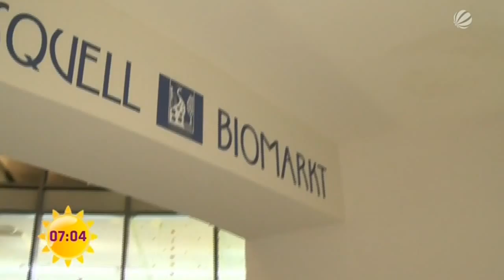Ofenschlupfer - Reste verwerten mit Profikoch Sebastian Hahne Profikoch I Foodle -- Food & Recipe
Profikoch Sebastian Hahne kocht heute ein echtes Resteessen - den Ofenschlupfer!

Foodle -- Food & Recipe.
Hier dreht sich alles ums Thema Essen. Ob Kochtutorials, Lebensmittelkunde, Ernährungstipps oder die Zubereitung internationaler Spezialitäten -- hier kommt jeder Hobbykoch auf seine Kosten. Von A, wie Apfelkuchen, bis Z, wie Zander -- Profiköche geben Einblicke in die einfache und leckere Zubereitung allerlei Köstlichkeiten. Das geht vom perfekten Steak, über die ideale Pasta, bis hin zum zartesten Fisch. Ole Plogstedt, Achim Müller, Björn Freitag, Michael Wollenberg, Sebastian Hahne und viele mehr verraten ihre geheimen Rezepte und Kniffe und zeigen, dass Kochen, Backen & Co. nicht kompliziert sein muss.

Impressum: 0